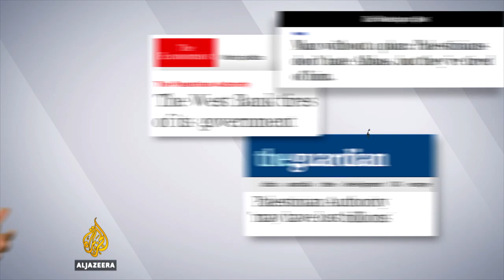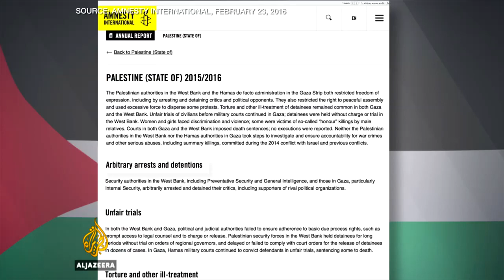Is the age of humanitarian intervention over? - UpFront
Bernard-Henri Levy makes the case for Western intervention, and we debate the future of Indian-administered Kashmir.